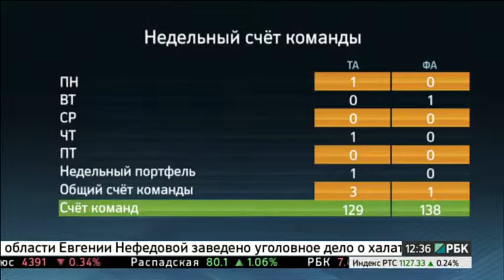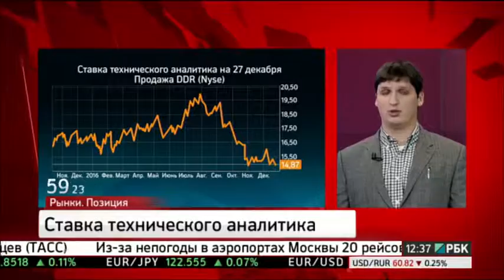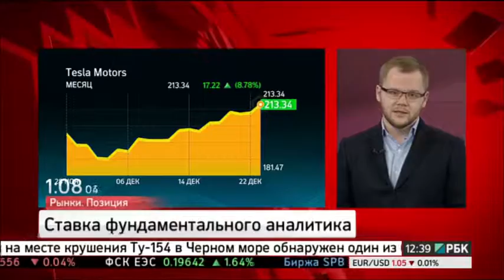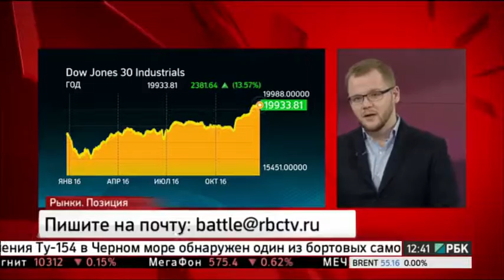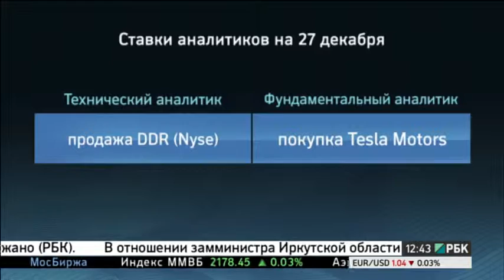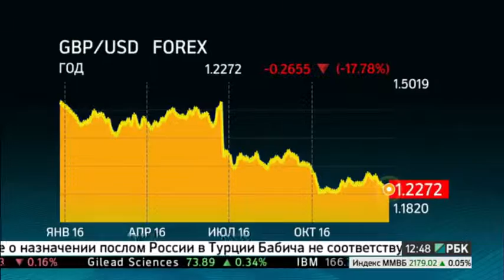РБК "Рынки. Позиция" от 27.12.2016: Александр Бутманов о хеджировании через выход в кэш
Управляющий партнер DTI Александр Бутманов в эфире РБК "Рынки. Позиция" от 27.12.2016:

- Управление прибылью от инвестиций.
- Шорт акций DDR Corp.
- Покупка акций Tesla.
- High-beta бумаги.
- Рост Dow Jones.
- Перспективные акции на американском рынке.
- Последствия Brexit.